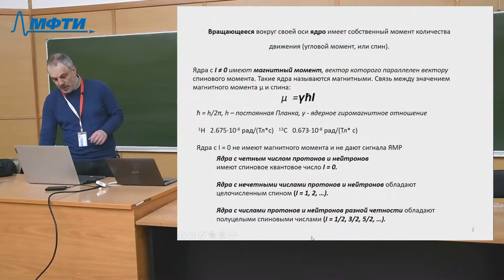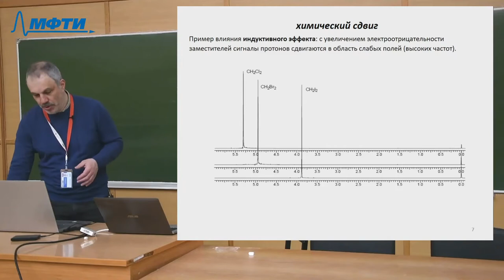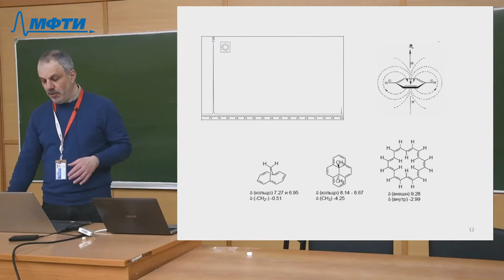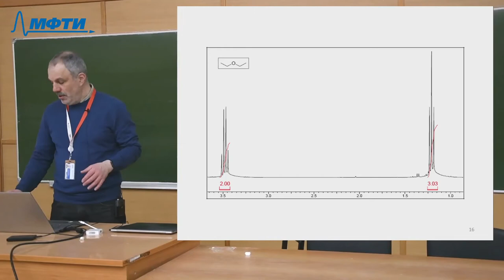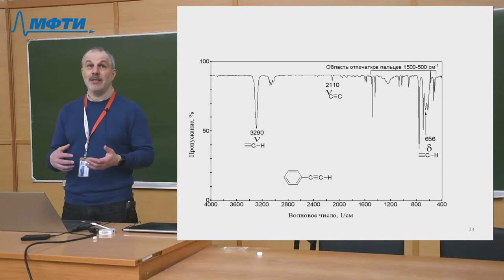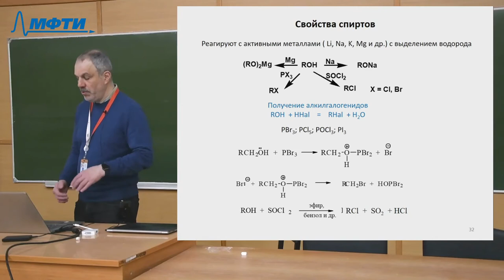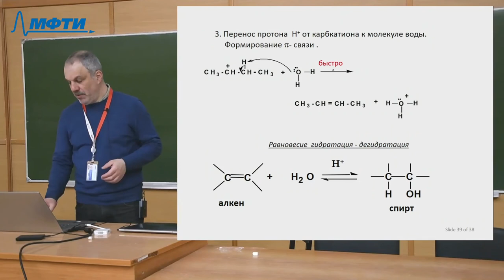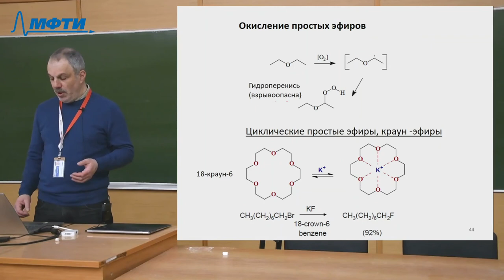Основы органической химии, Ройтерштейн. Д. М. 26.03.2021г.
Описание занятия: Колебательная спектроскопия. Спирты

Предмет: Основы органической химии
Тип занятия: Лекция
Преподаватель: Ройтерштейн Дмитрий Михайлович
Физтех-школы: ФБМФ

Таймкоды: